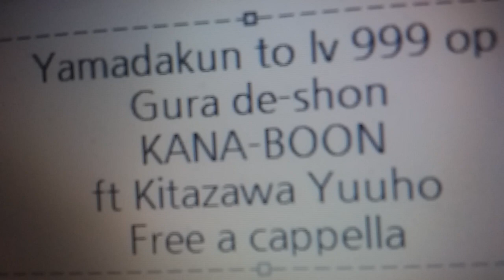山田くんとLv999の恋をする OP - ぐらでーしょん - KANA-BOON feat. 北澤ゆうほ Free a cappella フリーアカペラ